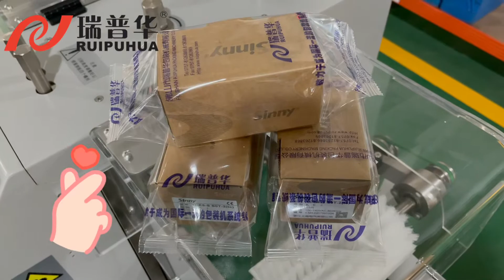zp-500SG flow wrap machine; pillow gusseted bag packing Machinery manufacturer in China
This packing machine has greater advantages for packing various of  products for medical products, such as catheters, medical devices, pipettes, syringes, test kits; personal care products, like diapers, razors, soaps;  household products, cleaning wipes, water filters, dog treats and so on. It's also suitable for food products.

More information , welcome to contact

Our Advantages And Honor：
●Established in 2004, rich experience in packing machine and automatic packing system.
●Awarded " China High-Tech Enterprise","National Invisible Champion of Nanhai Manufacturing", “Brand Enterprise”, "Government Quality Award", “Singles Champion”"Leader in the industry", "Transitional Special New", "Technological Enterprise", "Foshan Engineering Technology Research Center" , "Guangdong Quality A-level enterprise"and other honorary titles.
●Industrial standard maker for meat muffin packaging equipment. Set up working team for making food automatic packing machinery standard.(SAC/TC494/WG14)
●Interviewed by China Central Television 《Economic Half Hour》in 2018.

Our products:
1.Horizontal Flow Pack Machine
1.1 Box-motion packing machine
1.2 Rotary packing machine
1.2.1 Servo packing machine
1.2.2 Biscuits on-edge packing machine(without plastic tray)
1.2.3 Common pillow packing machine

2.Automatic Feeding & Packing Line
2.1Biscuit/cookie automatic packing line
2.2 Bread/Toast automatic packing line
2.3 Cupcake/croissant/donut automatic packing line
2.4 Swiss roll/layer cake automatic packing line
2.5 Cereal bar/ Energy bar/ Protein Bar/ Peanut candy automatic packing line
2.6 Egg roll/corn finger roll automatic packing line
2.7 Wafer automatic packing line, includes single package,family package and combined package solution
2.8 Chocolate bar automatic packing line

3.Horizontal Automatic Premade Pouch Bagging Machine

Ms. Grace:  Tel/Whatsapp/Wechat: + 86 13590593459